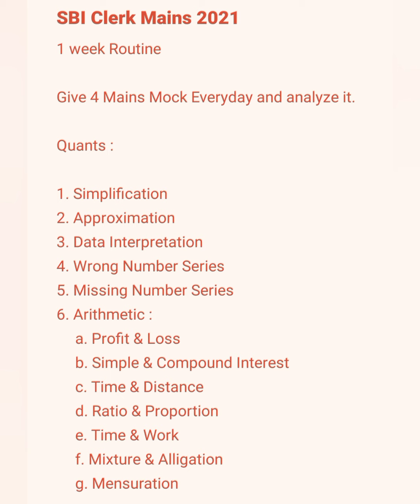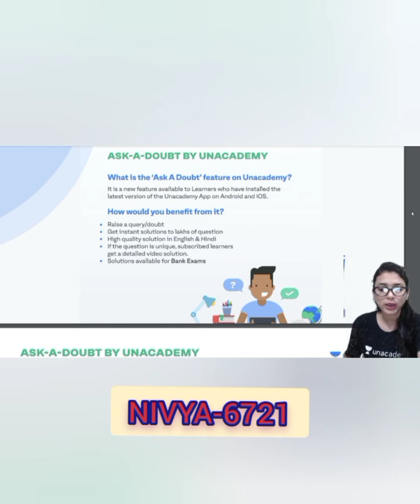Exam Routine for SBI Clerk Mains II One Week Study Planner II Mains Exam Important Topics II Nivya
Exam Routine for SBI Clerk Mains II One Week Study Planner II Mains Exam Important Topics II Nivya Bhuwan

It will be beneficial for all the aspirants who all are preparing for any competitive exams.
Follow me daily